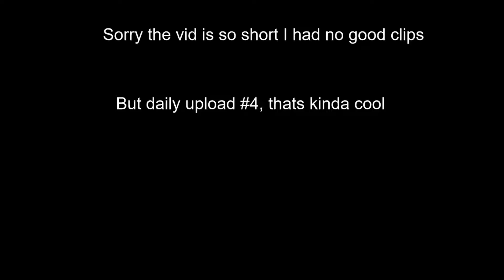I tried to bridgegone wrong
Song used is "Acejax feat. Danilyon - By My Side"